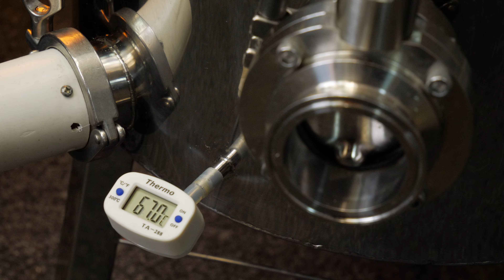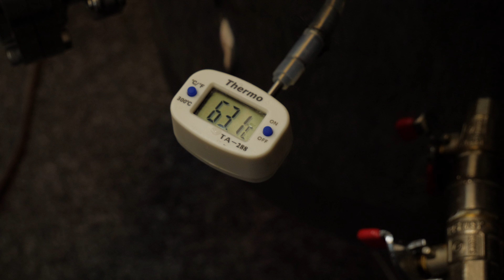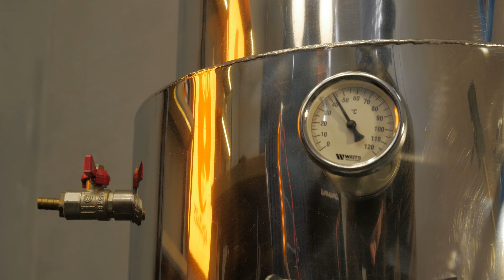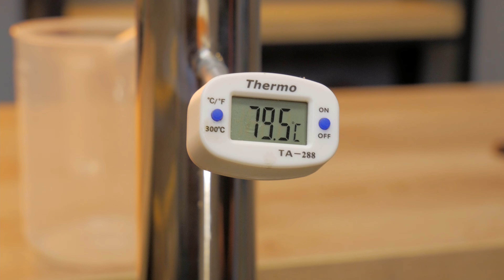Рисовая водка на ПВК ДеЛюкс 2.0. От постановки браги до дегустации.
Всем привет!

Мы знаем, что Вы любите наши рецепты и эксперименты. Сегодня мы покажем Вам рецепт рисовой водки, Андрей расскажет все тонкости и покажет все этапы, начиная с постановки браги.

Постановка браги в Пароводяном котле AquaGradus™, перегонки на колонне AquaGradus ДеЛюкс 2.0.

Устраивайтесь поудобнее и смотрите.